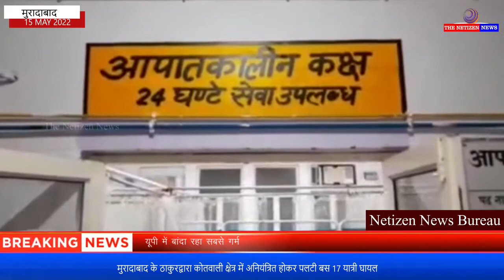मुरादाबाद के ठाकुरद्वारा कोतवाली क्षेत्र में अनियंत्रित होकर पलटी बस 17 यात्री घायल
बताते चलें के बस में 54 यात्री सवार थे जिसमें 17 यात्री घायल बताए जा रहे हैं जानकारी के मुताबिक बस उत्तराखंड के रामनगर से मुरादाबाद जा रही थी तभी चालक की लापरवाही के चलते अनियंत्रित होकर तेज रफ्तार के कारण पलट गई मामले की सूचना मिलते ही पुलिस मौके पर पहुंची और बस में सवार सभी घायल यात्रियों को उपचार के लिए अस्पताल भिजवाया गया।